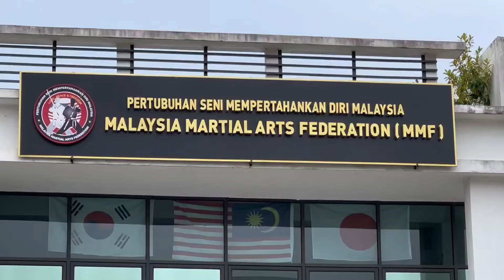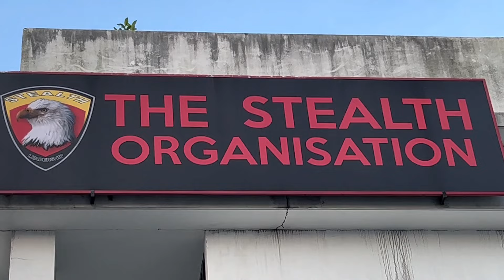STEALTH TAEKWONDO - 29/11/2024